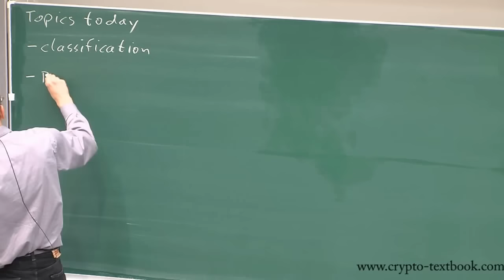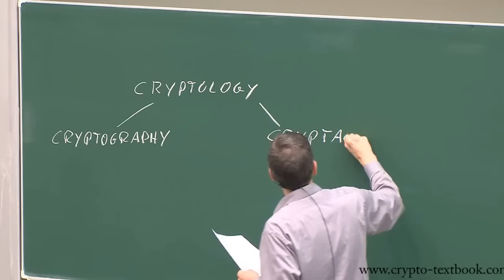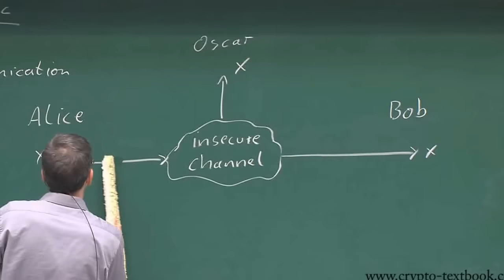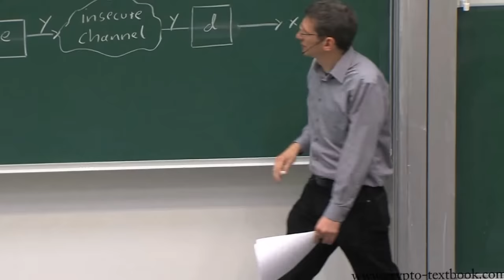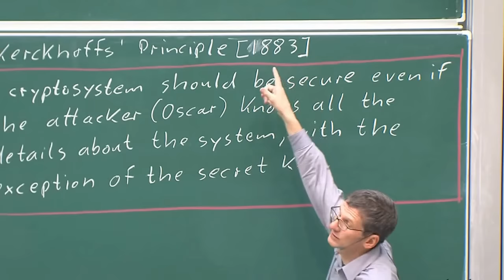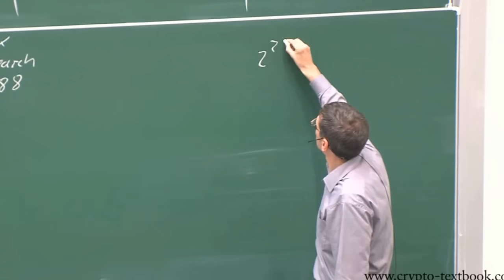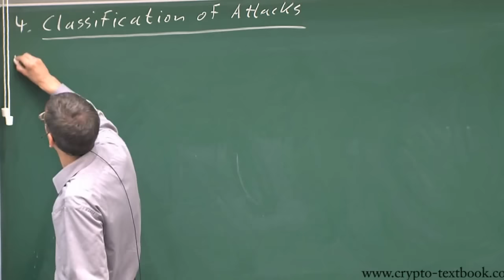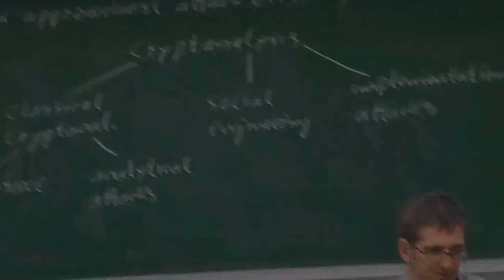Lecture 1: Introduction to Cryptography by Christof Paar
For slides, a problem set and more on learning cryptography,
The book chapter "Introduction" for this video is also available for free at the website (click "Sample Chapter").